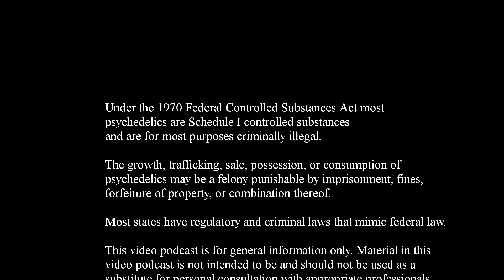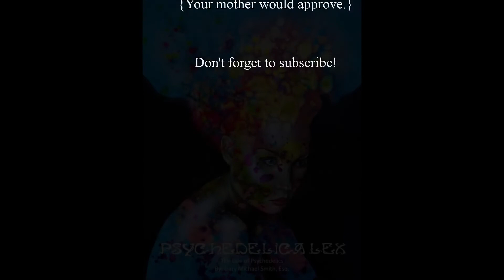Psychedelic Therapy with Anya Cravitz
Anya Cravitz Talks Psychedelic Therapy

Psychedelica Lex
Episode 2022 – 060

13 May 2022